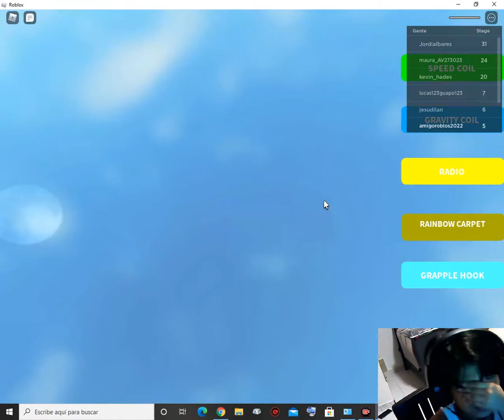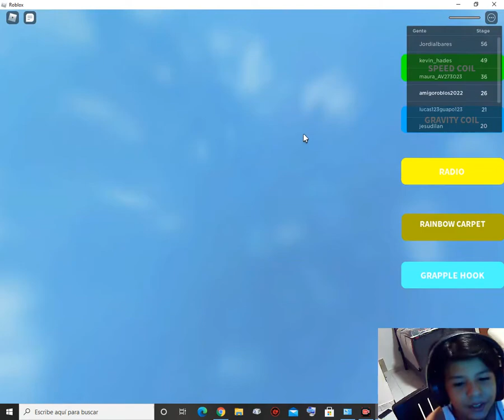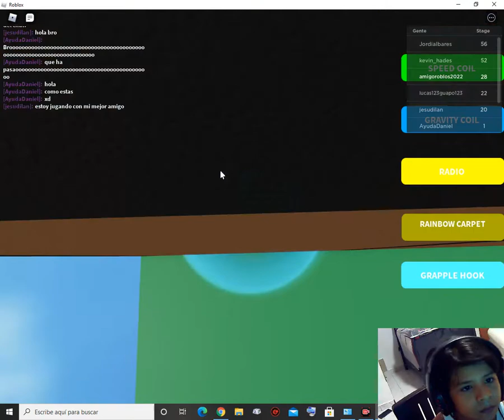ROBLOX PARKUR MINECRAFT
AMIGOS ES MI NUEVO CANAL ESTARE MOSTRANDO MAS VIDEOS DIVERTIDOS DE COMO PASAR EN ROBLOX DIFERENTES NIVELES Y MUCHOS OTROS GAMES

XD
UWU
office depot rfc juegos fedex amazon mexico web whatsapp F1 2021 Monster Hunter Stories 2: Wings of Ruin UnMetal The Chant Chernobylite Moss Book 2 Ender Lilies Encased Warhammer 40.000: Battlesector GetsuFumaDen: Undying Moon Hot Wheels: Unleashed Warcry: Challenges Dungeons & Dragons: Dark Alliance Resident Evil 8: Village Hokko Life Black Skyland Cyberpunk 2077 Death's Door The Procession to Calvary Chicory Magic The Gathering: Arena Aeterna Noctis Tails of Iron Doki Doki Literature Club Plus! The Witcher 3: Wild Hunt Scarlet Nexus Age of Empires IV The Ascent Assassin's Creed (2022) FIFA 22 Rogue Lords Temtem Battlefield 2042 Elite Dangerous: Odyssey Splitgate: Arena Warfare New World Frozenheim Edge of Eternity Kimetsu no Yaiba - The Hinokami Chronicles Divinity: Original Sin II Obduction System Shock – Remake Stranger of Paradise: Final Fantasy Origin The Elder Scrolls Online: Blackwood Sniper Elite VR Red Dead Redemption 2 Phoenix Point Fearful Symmetry Gurumin At Sundown Hotel Barcelona Sayonara UmiharaKawase Azure Striker Gunvolt Mallow Drops Shiny The Firefly The Spectrum  etreat Mighty Switch Force: Hyper Drive Blamdown: Udder Fury Ziro Weird Hero MilitAnt Mutant Mudds: Grannie Edition Legie Dynamite Fishing - World Games Chivalry 2 Abyssal Zone Old Man's Journey Vive le Roi Grand Pigeon's Duty Stars of Barathrum Linelight Baldur's Gate 3 Super Rad Raygun Surgeon Simulator: Anniversary Edition Tiny Brains Test Drive Unlimited Solar Crown MOP: Operation Cleanup The Indie Mixtape Graceful Explosion Machine Mighty Gunvolt Assassin's Creed Valhalla Masquerade: The Baubles of Doom Umiro Kalaban Epic Loon Find Your Own Way Home Super Mighty Power Man DGU: Death God University Waddle Home RoboRaid Cefore Freedom Planet 2 Imprint-X Cricket 2005 Max Stern Nekuia Blue Estate InkSplosion Wuppo  Mark Ronson - Uptown Funk ft. Bruno Mars Aprender los colores - Huevos de colores en una granja Cocomelon – Nursery Rhymes - Bath Song PSY - Gangnam Style (강남스타일) ChuChu TV - Phonics Song with Two Words  Maroon 5 – Sugar  Justin Bieber - Sorry (PURPOSE : The Movement) El Chombo ft. Cutty Ranks - Dame Tu Cosita Katy Perry – Roar One Republic - Counting Stars Ed Sheeran -  hinking Out Loud Katy Perry ft. Juicy J - Dark Horse Alan Walker – Faded Taylor Swift - Shake It Off Cocomelon – Nursery Rhymes - Wheels on the Bus Major Lazer y DJ Snake featuring MØ - Lean On Enrique Iglesias ft. Descemer Bueno y Gente De Zona – Bailando Maroon 5 ft. Cardi B - Girls Like  you Passenger - Let Her Go J Balvin y Willy William - Mi Gente Ed Sheeran – Perfect Adele – Hello Shakira ft. Freshlyground - Waka Waka (This Time for Africa) Crazy Frog - Axel F Taylor Swift - Blank  pace The Chainsmokers ft. Halsey – Closer Charlie Puth ft.Selena Gomez - We Don't Talk Anymore Shakira ft. Maluma – Chantaje Clean Bandit ft. Sean Paul & Anne-Marie – Rockabye Justin Bieber ft.  Ludacris – Baby Official Disney UK - Frozen | Let It Go Sing-along Calvin Harris ft. Rihanna - This Is What You Came For The Gummy Bear Song - Long English Version Meghan Trainor - All About That Bass Fifth Harmony ft. Ty Dolla $ign - Work from Home Dua Lipa - New Rules Sia - Chandelier
Twenty one pilots - Stressed Out Daddy Yankee y Snow - Con Calma Pedro Capó, Farruko - Calma (Remix) Casper, Nio García, Darell, Nicky Jam, Bad Bunny, Ozuna - Te Bote Remix Natti Natasha y Ozuna – Criminal Eminem ft. Rihanna - Love The Way You Lie Ellie Goulding - Love Me Like You Do Baby Shark Dance - Sing and Dance! Luis Fonsi - Despacito ft. Daddy Yankee  LooLoo Kids - Johny Johny Yes Papa  Ed Sheeran - Shape of You Wiz Khalifa - See You Again ft. Charlie Puth Furious 7 Soundtrack Masha y el oso (Episodio 17)